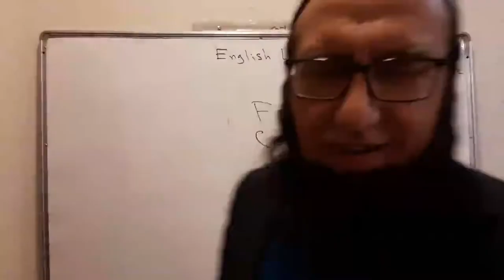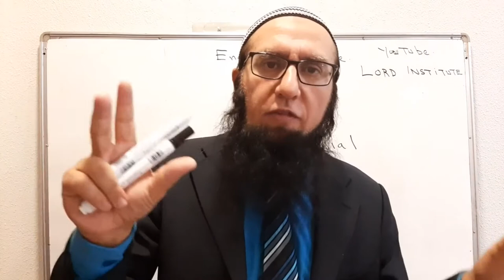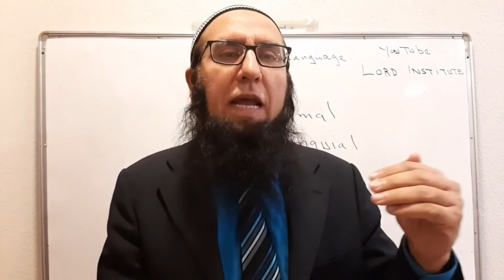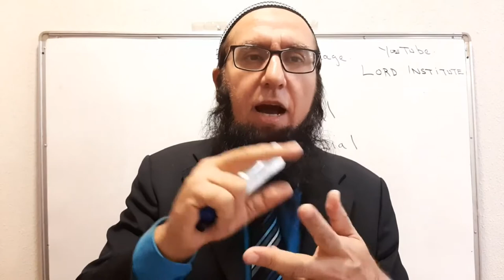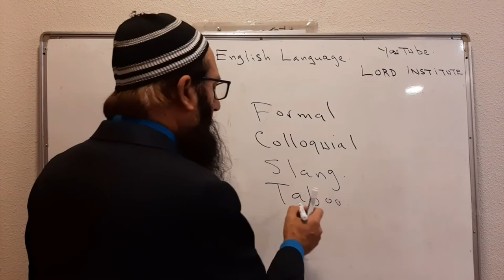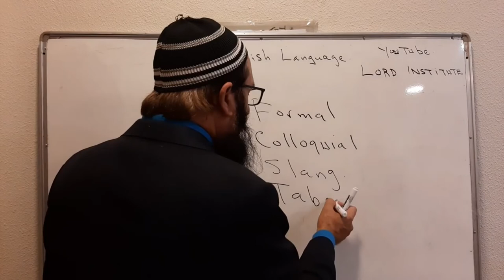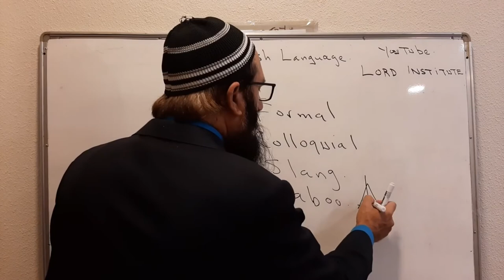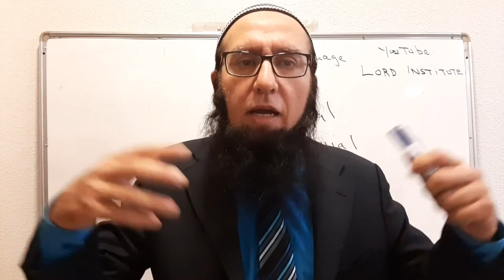4 types of words in English language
4 types of words in English language
Formal
Informal/Colloquial
Slang
Taboo
Over 30 year experience of teaching English
I am a qualified and experienced ESL teacher. I have been teaching English language, business communication, functional English, ESP (English for specific purposes), EAP (English for academic purpose) , IELTS , TOEFL and other courses since 1988. I have got international experiences of teaching these courses in mainly Pakistan, England, and kingdom of Saudi Arabia.

TikTok lord institute